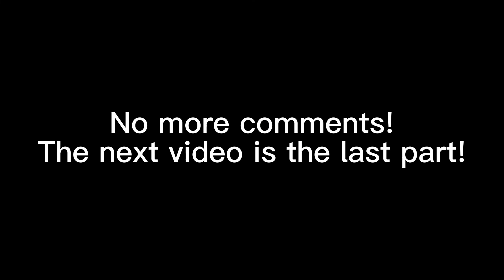Drawing my subscribers OCs! (Part 6 I think) || @Yumii (link in desc￼)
I hope you enjoyed! The last part will be in two days, so be ready! And actually- thank you guys so much for the support. My views have been going up! I’m super surprised, considering my channel is dying. Which isn’t that big of a deal tbh, but it feels good to know that people like my content. So thank you, and ily all 😊

QoTD:
What is your dream job?